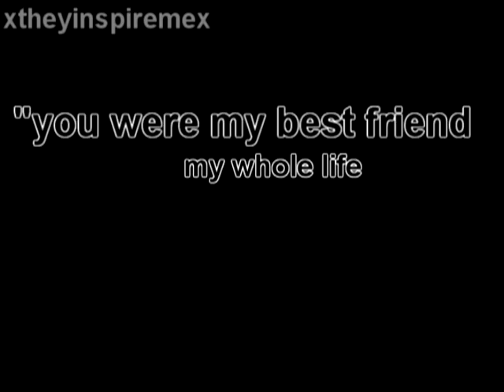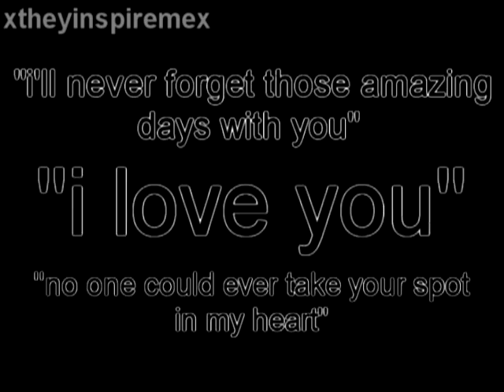Shay&Justin | Forever&ADay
Heey Everyonee! Pleasee read desc for storyline!
Soo this video is about Shay Misuraca's relationship with Justin Bieber. She was his first girlfriend from Canada!
I kind of put bits a pieces together , like justin talking about his first kiss , to kind of tell their story.
obviously its not 100% true , like the part about caitlin , i just added that to their story to make the video more interesting.
but all the quotes are by shay ! they are from her facebook page in a paragraph about justin.
so this was just a fun video i made ,
first vieo with new blu fx ! say whaaaa ?
comment and let me know what you think!